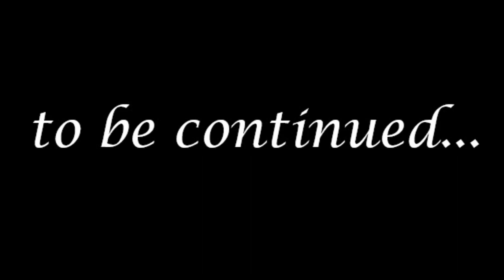SANTHOSH TROPHY | VICTOR MANJILA | INDIAN GOAL KEEPER |കേരളവും സന്തോഷ്‌ ട്രോഫിയും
Victor Manjila (Malayalam: വിക്ടര്‍ മഞ്ഞില) is a former Indian International football goalkeeper and coach from Thrissur, Kerala.

Manjila played for Calicut University during his college days in St.Thomas College, Thrissur. He started his professional career with the then popular Kerala based football club "Premier Tyres", Kalamassery where former Indian goalkeeper K. P. Sethumadhavan was his teammate. He represented Kerala, as the goalkeeper, in the Santosh Trophy in 1971, 73, 74, 75, 76, and 79. Kerala won the Santosh Trophy in 1973. Manjila was the captain of the Kerala team that played in 1975 Santosh Trophy. He represented India in the 1976 and 1977 President’s Cup at South Korea and Kings Cup at Bangkok.

After the retirement from the professional football Manjila became a football coach and trained Calicut University for several years. In 2005, he helped Calicut University to win the South Zone inter-university football title after a gap of nine years.[4] He also coached the Kerala team for the Santosh Trophy National football championship.[5][6] He is also training students of Peevees Group of Schools KSA.